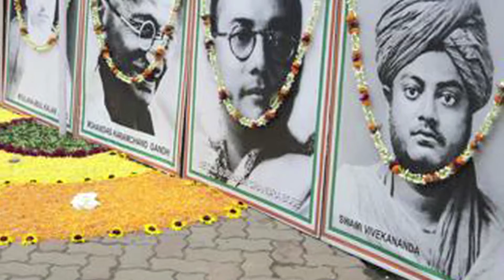desh bhakti song |desh ki bagiya seechne wale tujhe salam | super hit song | Ram gopal gupta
ALBUM :    Youth Jagaen Desh Bhakti
LYRICS AND PRODUCED BY Ram Gopal Gupta
DIRECTOR : Azad Hussain
MUSIC     Surendar Kohli